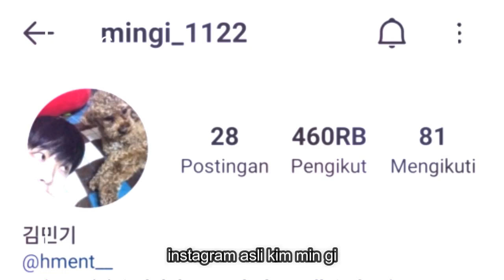(ENG INDO) KIM MIN GI BIODATA / KIM MIN GI IG INSTAGRAM / IM JOO YOUNG ADIK IM JOO KYUNG TRUE BEAUTY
Drama kim min gi :
1. The temperature of language : our nineteen,
2. Pop out boy,
3. True beauty